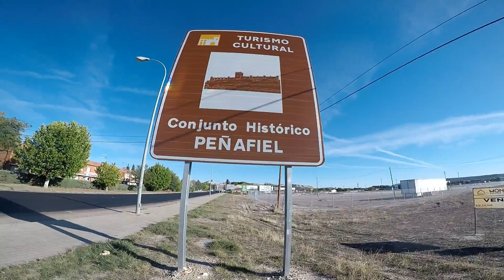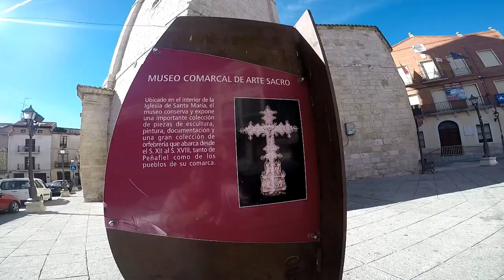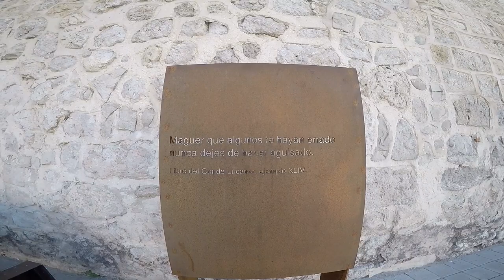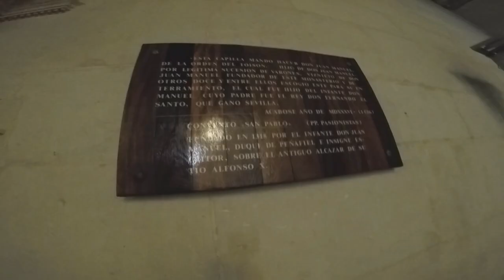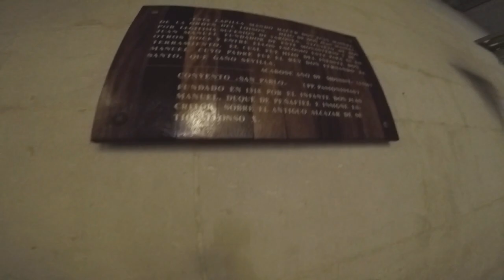Visitando Peñafiel En La Provincia De Valladolid - Castilla y León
Visitando el Precioso Pueblo de Peñafiel, En la Provincia De Valladolid.  Parte - 1